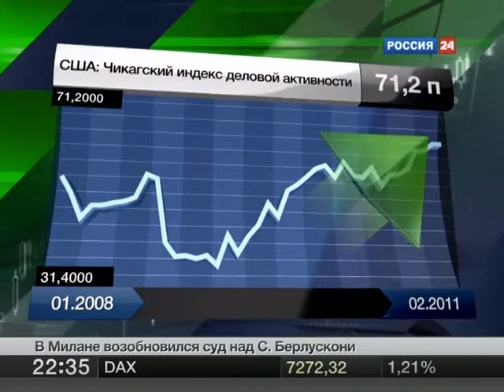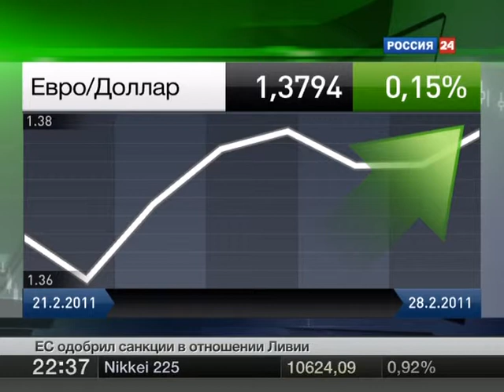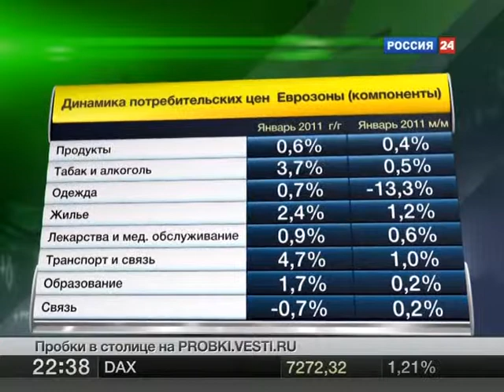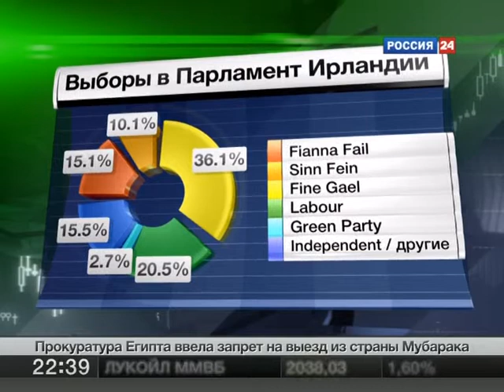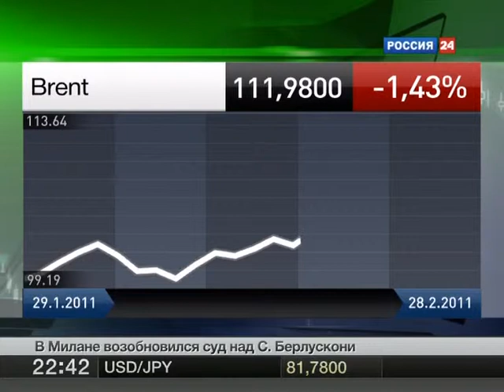T:\1\02_28_11 econom kurs dnya 22.30 vesti 01.mpg